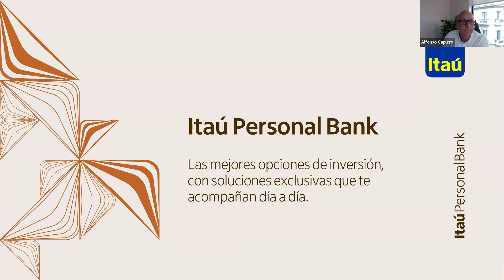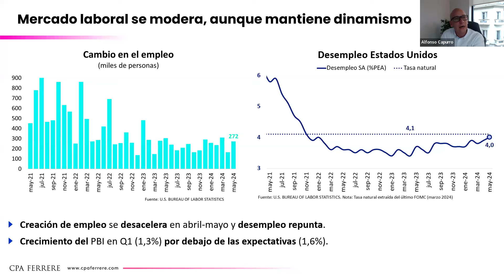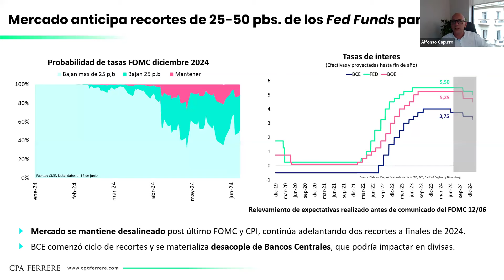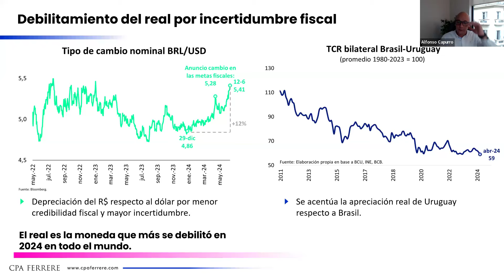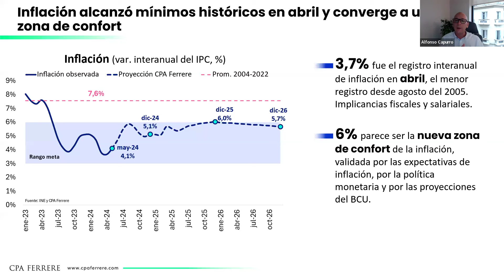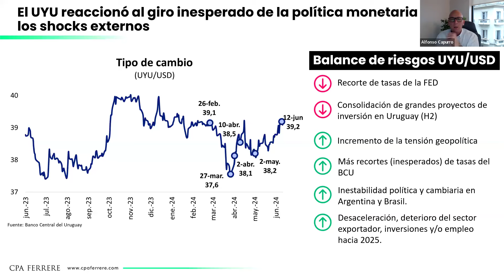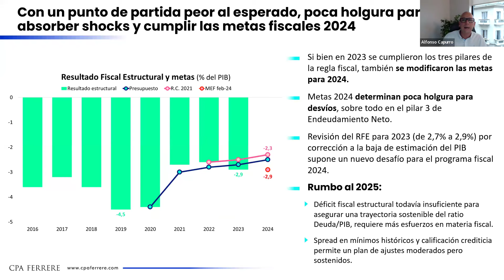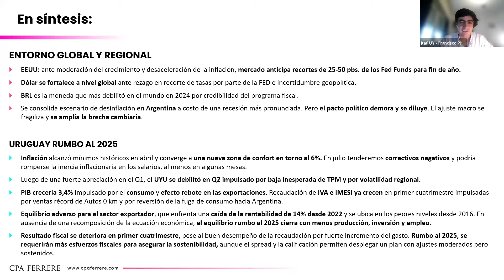Perspectivas financieras rumbo al 2025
Continuamos con el segundo encuentro online del ciclo de charlas 2024 de Itaú Personal Bank con Alfonso Capurro de CPA Ferrere. ¡Revivilo aquí!